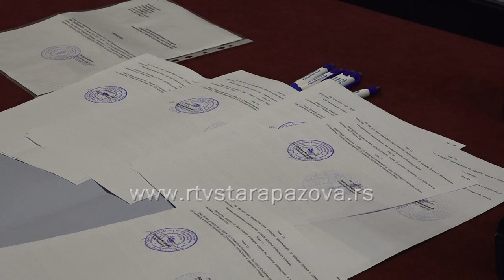Obnova i kapitalno opremanje objekta kulture u Vojvodini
Predsednik Pokrajinske Vlade Igor Mirović uručio je danas u Staroj Pazovi ugovore o finansiranju i sufinansiranju  projekata unapređenja kulturne infrastrukture i opremanja objekata kulture u javnoj svojini AP Vojvodine u 2022.godini. Opština Stara Pazova je ovim konkursom dobila 35 miliona dinara za rekonstrukciju Kulturnog centra u Golubincima.